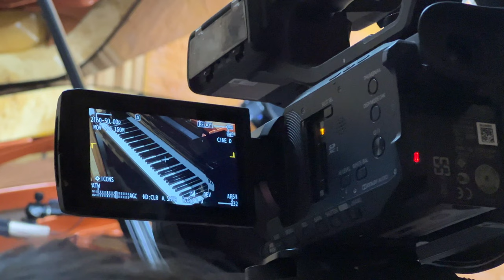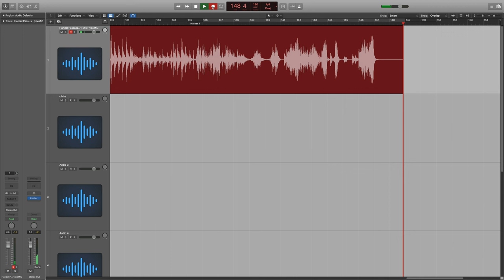Recording Grand Piano with 2 Apogee HypeMiC "Handel Passacaglia"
Please read more below, links etc ↓ In this video we pair 2 Apogee HypeMiC in Logic Pro X and record Handel's Passacaglia on our FEURICH Concert 1 grand piano.

Apogee HypeMic is a USB microphone so you don't need any extra equipment (mic preamp/audio interface) to make a studio quality recording.

HypeMiC costs approx. 349$ USD

This recording was made with sheet music
 available from IMSLP Music Library (FREE)
Arranger : Riccardo Piagentini